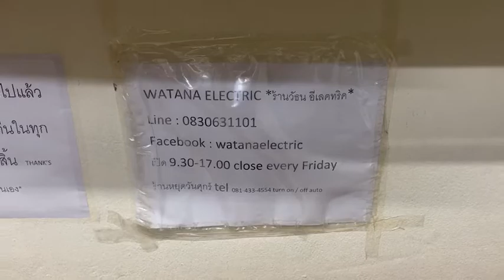PRE AMPหลอดเสียงดีFX AUDIO TUBE-03 เหมือนใหม่ เจ้าของBURNหลอดมาแล้ว ฝากขายหน้าร้านถูกๆเพียง 990.-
PRE AMPหลอดเสียงดี
FX AUDIO TUBE-03 สภาพเดิมเหมือนใหม่ยกกล่อง เจ้าของBURNหลอดมาแล้ว ฟังเพลงเสียงดีสุดยอดเกินราคาหลายเท่า ส่งมาฝากขายหน้าร้านถูกๆเพียง 990.-เท่านั้น
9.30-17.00น.(นอกเวลาฝากข้อความ)
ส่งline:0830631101